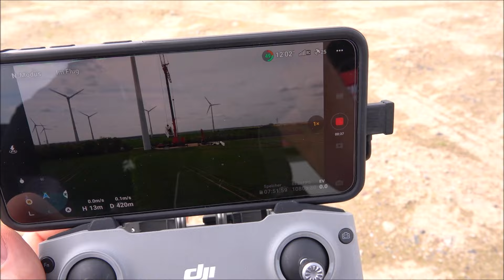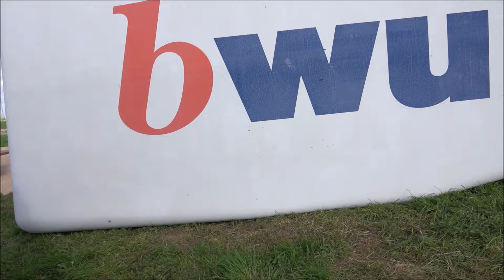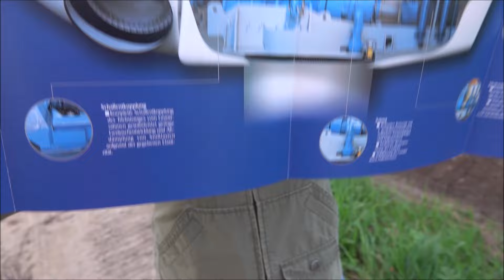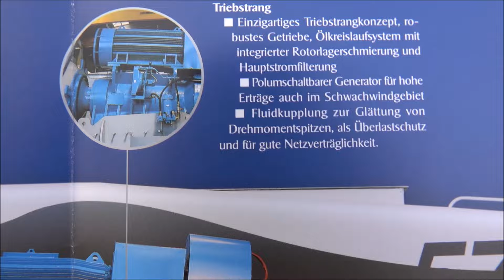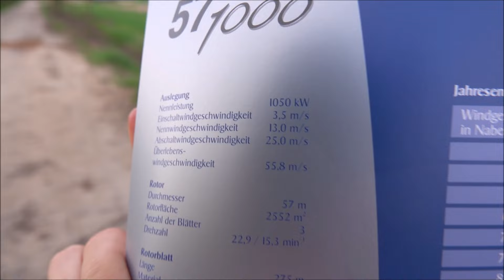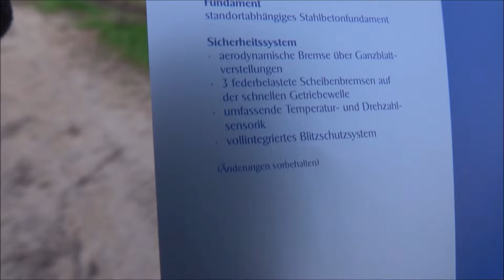Repowering im Windpark Feldheim, BWU 1000/57 wird abgebaut 12,13.04. 2024 Teil 2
Repowering im Windpark Feldheim, BWU 1000/57 Windkraftanlage wird abgebaut 12/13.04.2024  Teil 2

Repowering at Feldheim wind farm, BWU 1000/57 wind turbine is dismantled
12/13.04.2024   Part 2